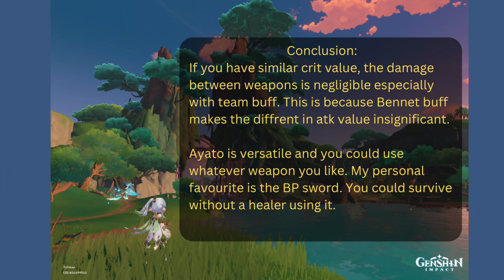Ayato Weapon Comparison - Jade Cutter, Skyward, Black Sword, Amenoma